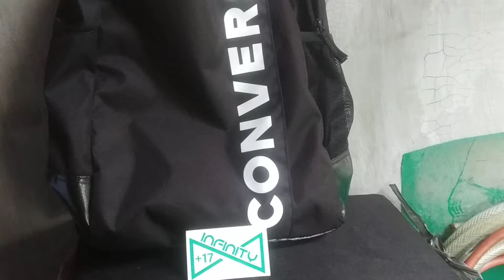(Short Review) Converse Speed Backpack Black/White Unisex - Original - Tas Converse Pria/Wanita